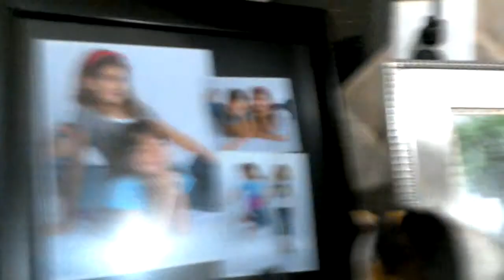My dream horse all finished